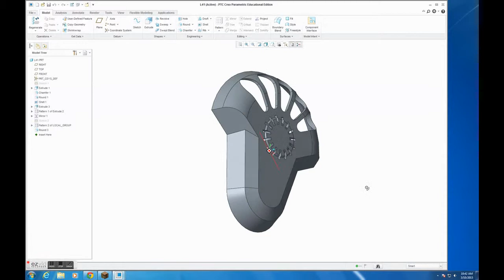L4 Nathan Bassett